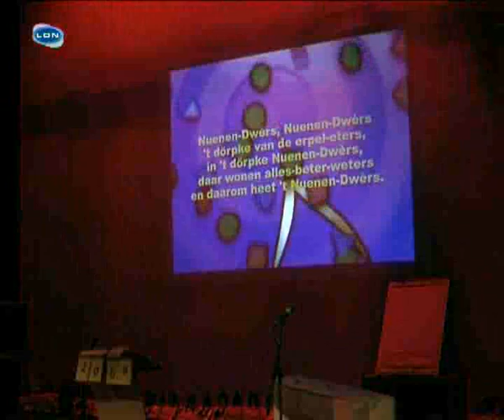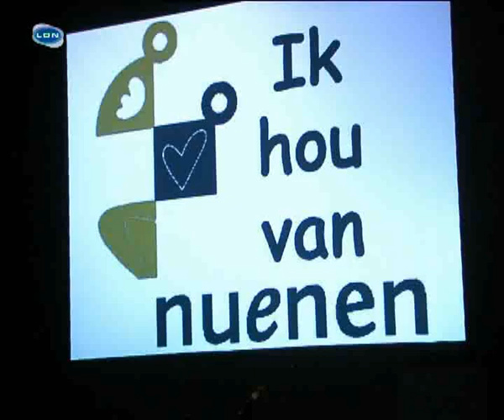2009-12 Jeugdprins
Bekendmaking van Jeugdprins Carnaval bij CV de Dwersklippels